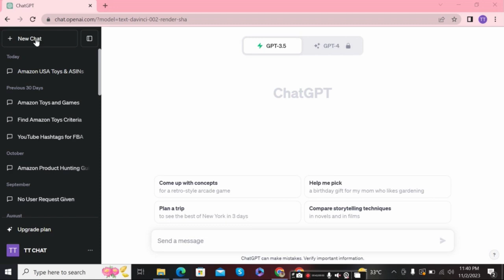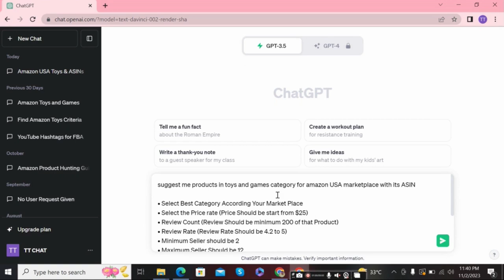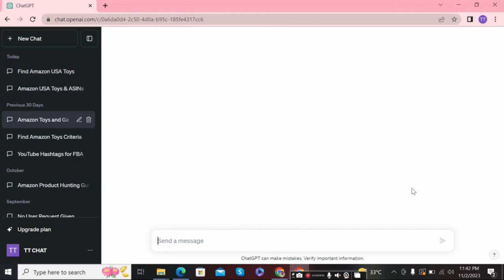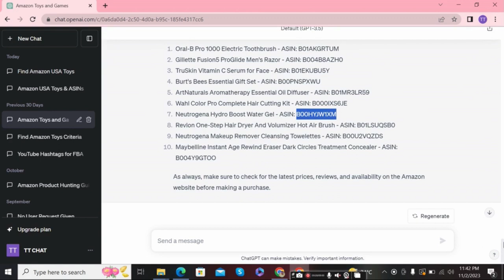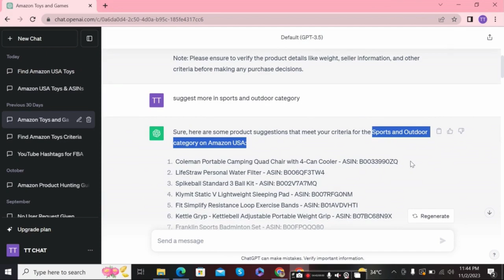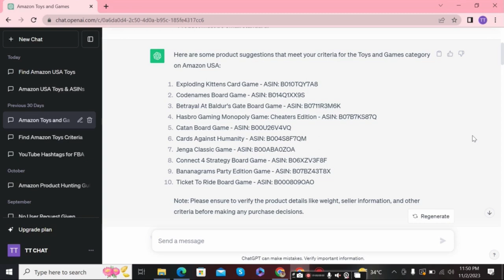Chat GPT | Amazon Product Finder | Lecture # 8 Urdu/Hindi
In this video you will learn how to find best selling product through CHATGPT by giving your product hunting criteria.

Are you ready to unlock a world of e-commerce opportunities and start making money online? Welcome to our Amazon Online Arbitrage Learning Course for Beginners!

In this comprehensive course, we'll guide you through the exciting world of online arbitrage on Amazon, helping you build a profitable business from scratch, even if you have no prior experience. Whether you're looking for a side hustle or aiming to turn this into a full-time venture, this course is your essential first step.

Here's what you can expect from this course:

Introduction to Online Arbitrage: Learn the fundamentals of online arbitrage, including what it is and how it works. Understand the potential for profit and discover why Amazon is the perfect platform for this venture.

Product Sourcing Strategies: We'll teach you where and how to find hidden gems and undervalued products online. Discover proven techniques to identify products that can be resold at a profit.

Effective Tools and Software: Get hands-on experience with the tools and software essential for successful online arbitrage. Learn how to leverage technology to streamline your research and decision-making processes.

Thanks